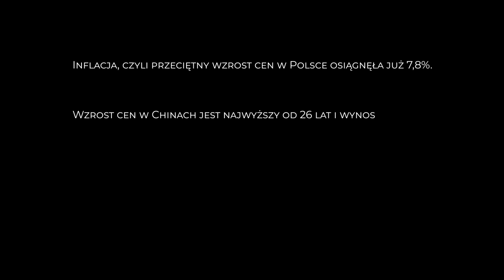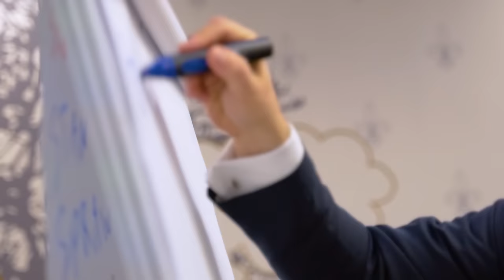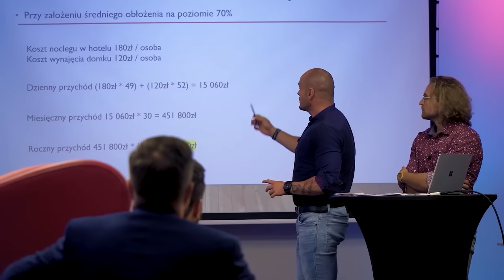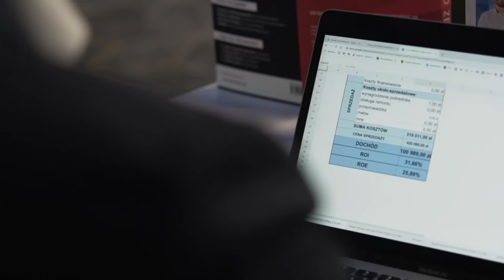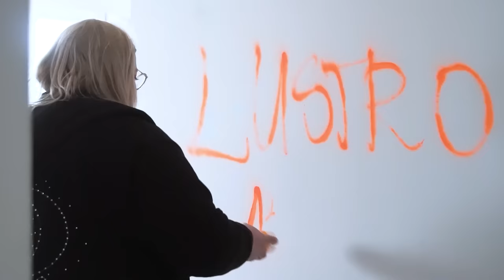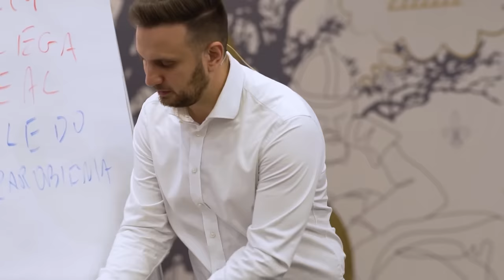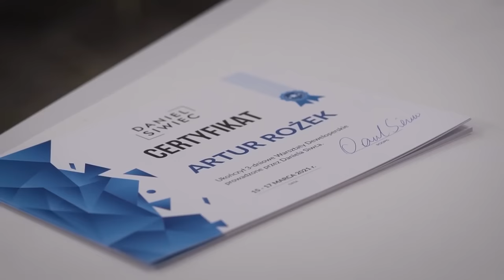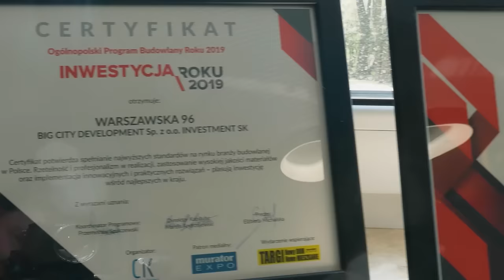Zarabiaj na nieruchomościach FLIPY: Jak zacząć bez żadnego kapitału w 2024 roku?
Odsłaniam kulisy biznesu flipowego i mojego sukcesu w nieruchomościach. Sekrety zarabiania dużych pieniędzy dzięki nieruchomościom!

00:00 Wstęp
03:06 Moje strategie
05:30 Dlaczego dzielę się swoją wiedzą
07:29 Moje Warsztaty
08:43 Jak analizuję nieruchomości
11:49 Bogaty z domu??
13:33 Skąd biorę okazje na flipa
22:45 Kreowanie wartości nieruchomości
29:10 Homestaging - kupujemy oczami
31:20 Skąd wziąć pieniądze na flipa
36:37 Jak sprzedać mieszkanie z zyskiem

FLIPY od ZERA biznes flipowy i NIERUCHOMOŚCI sukces w nieruchomościach SEKRETY DANIEL SIWIEC sekrety zarabiania dużych PIENIĘDZY flipy OD CZEGO zacząć NA CO WARTO zwrócić uwagę  we FLIPACH inwestowanie w NIERUCHOMOŚCI jak warto INWESTOWAĆ w nieruchomość ILE da się zarobić na FLIPACH ile da się zarobić na NIERUCHOMOŚCIACH jak można zarobić na FLIPACH na NIERUCHOMOŚCIACH co to są FLIPY dlaczego warto zajmować się flipami DLATEGO warto się zajmować flipami STRATEGIE flipowania JAK analizować nieruchomość SKĄD wziąć okazje na FLIPA gdzie znaleźć pieniądze na FLIPA skąd wziąć pieniądze na FLIPA jak sprzedać mieszkanie JAK SPRZEDAĆ nieruchomość JAK zarobić na FLIPIE